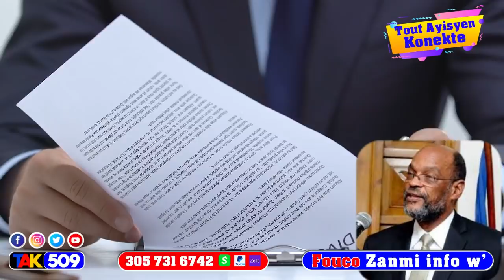Ayayay Boulos Montre UlCC sal fè ak lajan…Ayiti yon nouvo Pm…Lapolis frape 3 mèsenè anba kòd